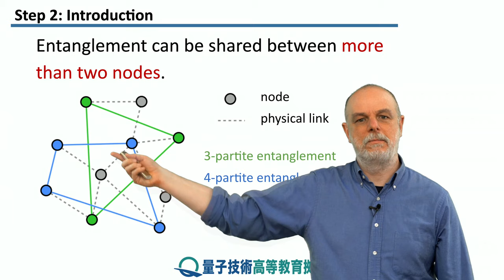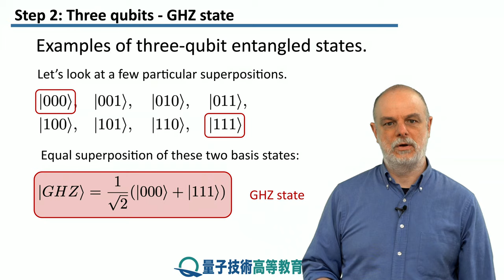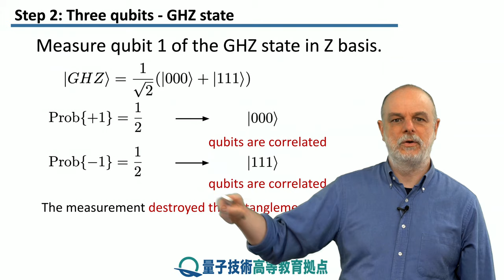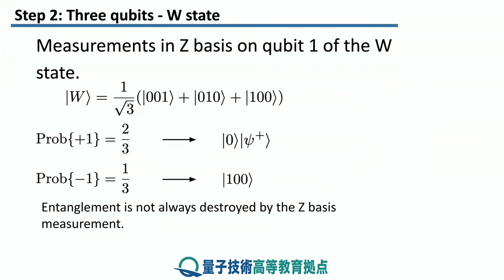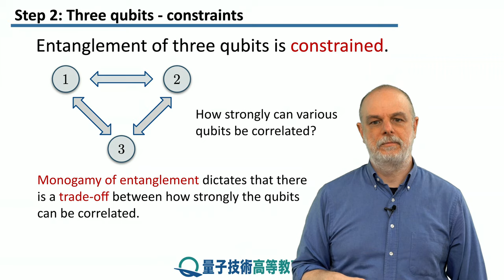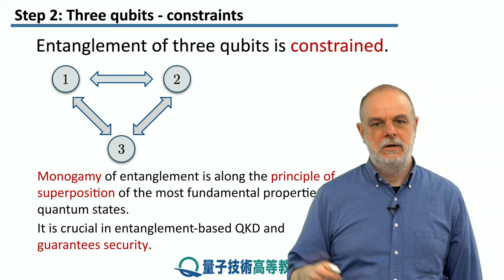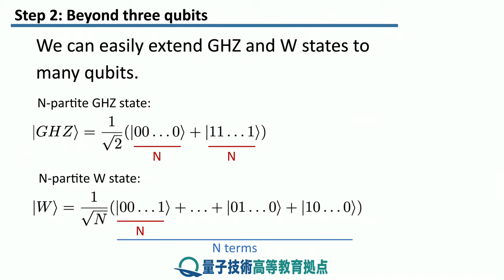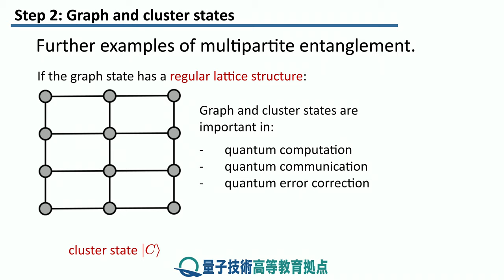14-2 多部の量子もつれ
レッスン 14 量子もつれの更なる応用

ステップ 2: 多部の量子もつれ
本ステップでは、量子もつれ状態の多分割状態を正確に定義し、GHZ状態、W状態、クラスター状態、グラフ状態などのいくつかの顕著な例について説明します。